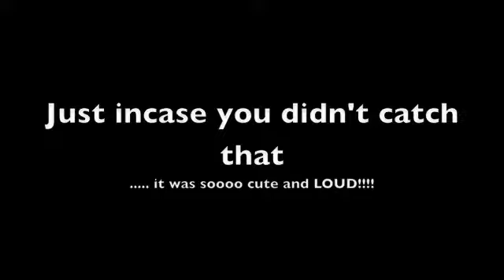Wags at the beach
Evening at the ocean